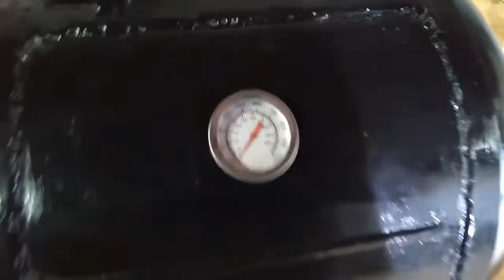Como fazer Smoker BBQ Defumador Parte 3/3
- E APRENDA A FAZER MÓVEIS DE PALETES*

- E SAIBA COMO FAZER MESA RESINADA*
. Nesse vídeo eu mostro a continuação de um projeto top que é um Smoker, um defumador de alimentos. Se você ainda não viu o primeiro e o segundo vídeo, basta clicar  no link que eu vou deixar aqui a baixo. Nesse vídeo eu mostro a parte final onde eu faço o acabamento e mostro ele já pronto, assista até o final e deixe um comentário para eu saber se você gostou ou não.